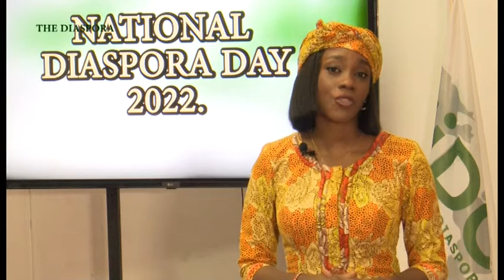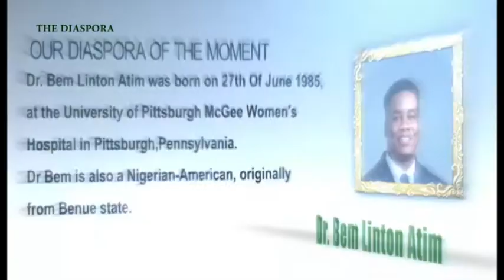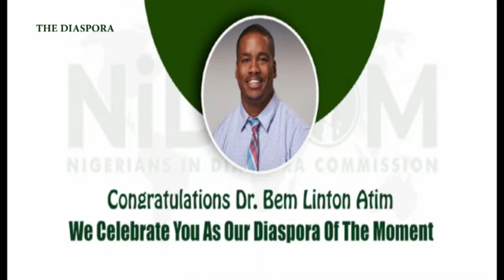THE DIASPORA, EPISODE 127